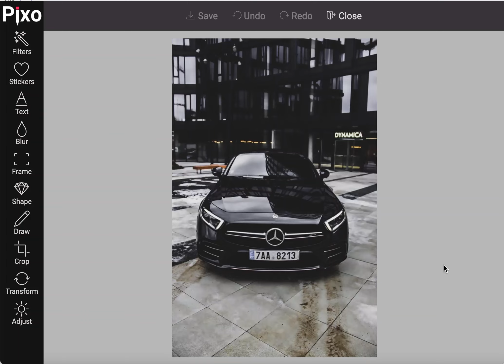Masking car plates and faces with the new Blur brush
Pixo's Draw module now has a new brush – Blur. Thanks to it users are now able to blur car plates, faces, and anything they wish to mask in a photo.